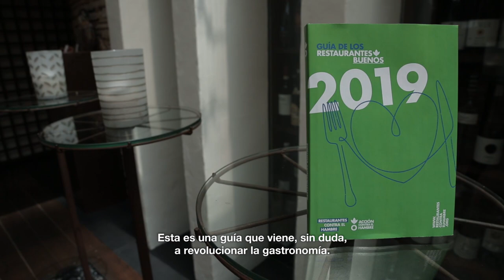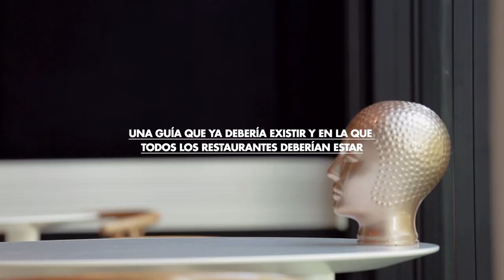Restaurantes contra el Hambre 2019 | GUÍA DE LOS RESTAURANTES BUENOS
Te presentamos una Guía que llega a revolucionar el mundo de la hostelería.